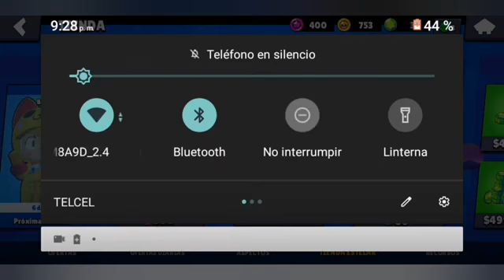COMPRANDO SKIN BO MECA BLANCO el chido